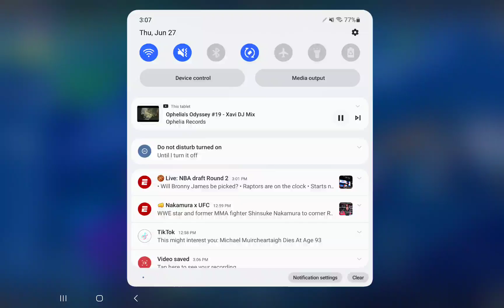Ophelia's Odyssey #19 with Xavi